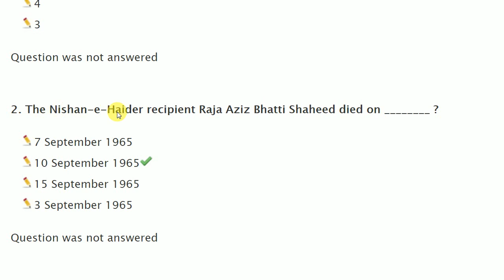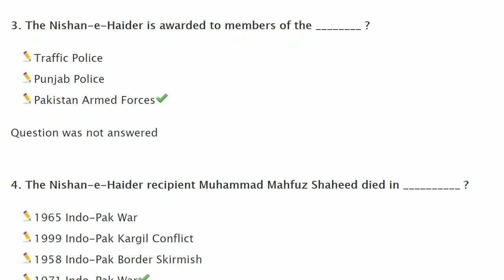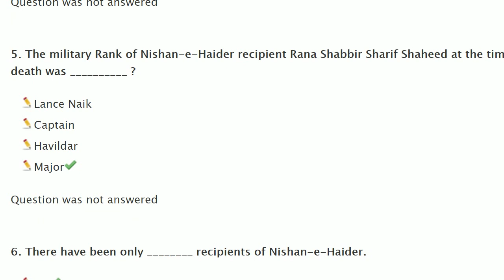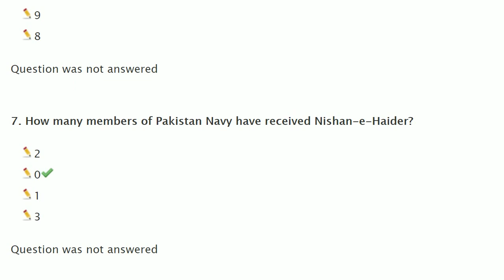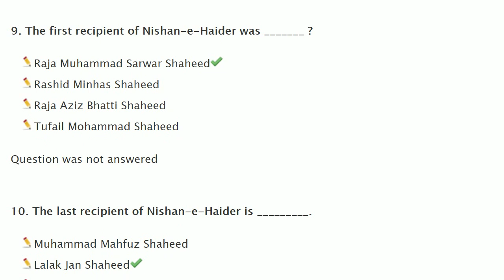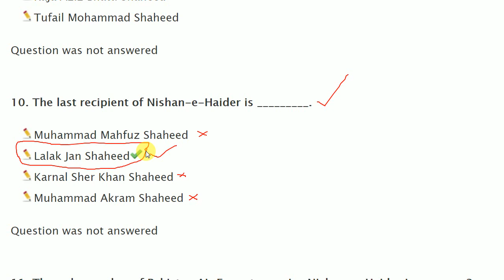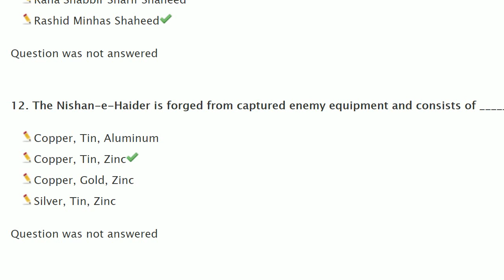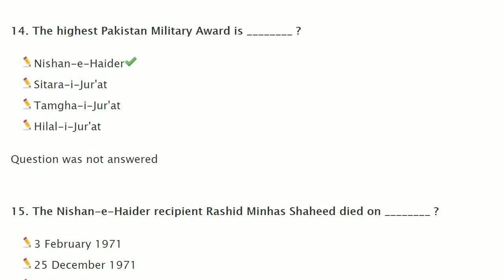ASI (Assistant Sub Inspector) Past paper (solved) : Paper No.7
paper type: Nishan e Haider holders test

Study Test